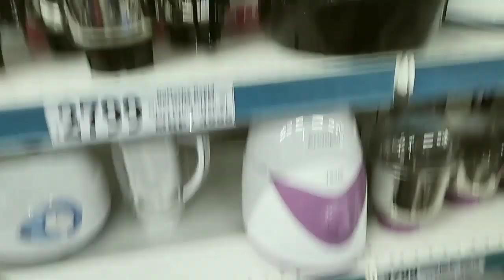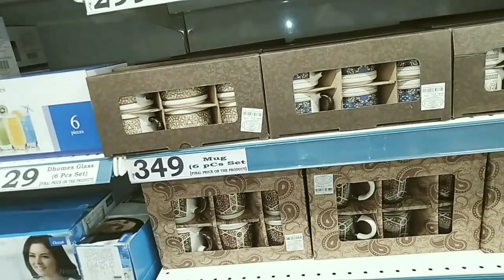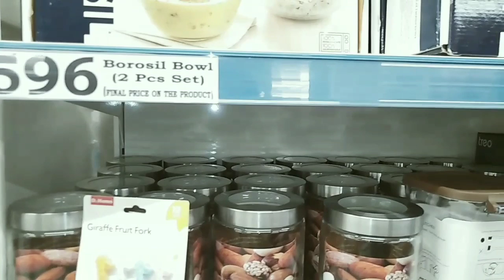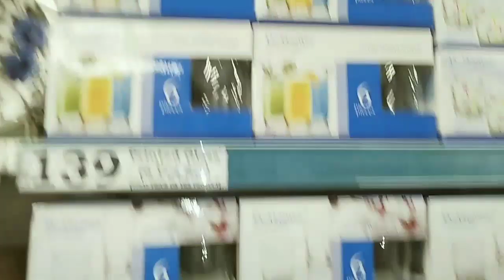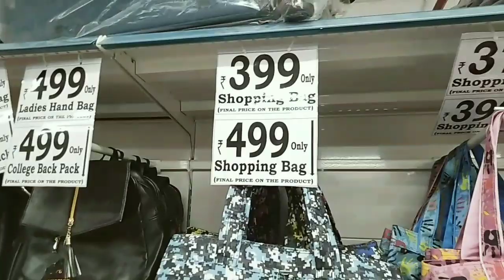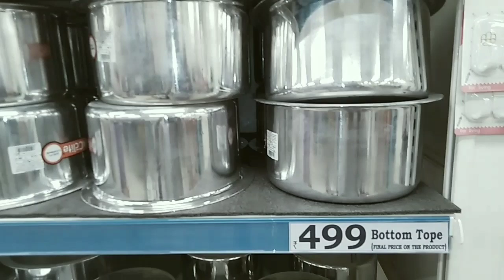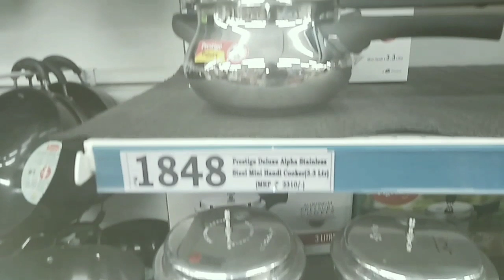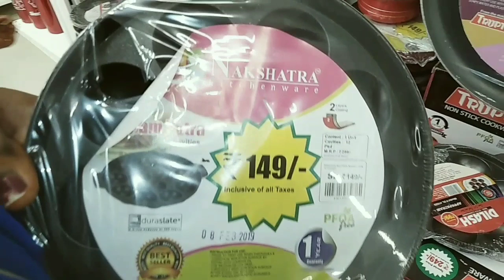D- mart shop podanur in coimbatore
D mard shop
podanur
coimbatore